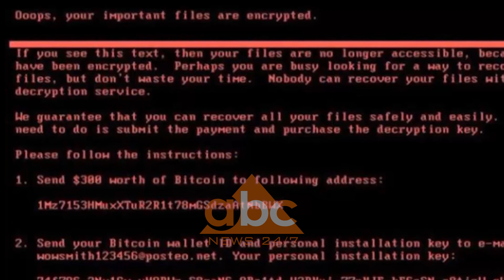Tirane, arrestohet 20 vjeçari, hakeroi 3000 adresa ne rrjetet sociale | ABC News Lajme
Arrestohet hakeri nga Peqini, i cili shantazhonte vajzat e reja nëpërmjet Facebook. 20 vjeçari kishte mundur të vidhte 3000 adresa të rrjeteve sociale dhe për kthimin e tyre kërkonte para.

Ky është Arben Bozhiqi nga Pajova e Peqinit, banues në Tiranë, i cili u vu në pranga pasi akuzohet se ka vjedhur mbi 3000 adresa të rrjeteve sociale të shqiptarëve apo dhe të huajve.

20-vjeçar u arrestsua pas 6 muajsh hetime nga sektori i krimeve kibernetike në drejtorinë e policisë së kryeqytetit.

Një ndër akuzat që rëndojnë ndaj të riut janë shantazhet nëpërmjet rrjeteve sociale, pasi Bozhiqi kishte 11 profile në “Facebook” me të dhena të rreme të marra nga adresa të hakeruara.

Në këto profile policia gjeti foto intime të vajzave të ndryshme disa prej të cilave dyshohet se kanë qenë minorene në kohën kur këto foto janë realizuar.

Sipas uniformave blu, 20-vjeçari kishte arritur të vidhte mbi 1200 adresa e-mail, mbi 400 passëord për adresa të ndryshme të rrjeteve sociale, dhe mbi 100 adresa të faqeve të ndryshme të “Facebook”.

Një nga mënyrat që përdorete i Arben Bozhiqi për të thyer kodin e sigurisë së rrjeteve sociale dhe e-mail-et, ishte klonimi i passëordeve nëpërmjet klikimeve, ndërsa programet e blinte online, kryesisht në nga hakerat rus.

Mësohet se i riu e ushtronte aktivitetin e tij kriminal edhe për përfitime monetare prej më shumë se 6 vitesh. Gjatë seancës së marrjes në pyetje, hakeri ka pohuar se, vjedhjen e parë të një adrese “facebooku” e kishte arritur kur ishte në moshën 12-vjeçare./abcnews.al